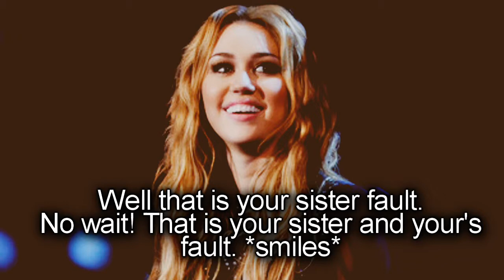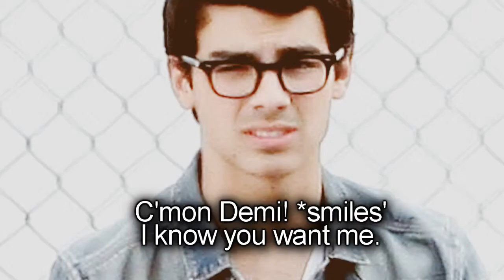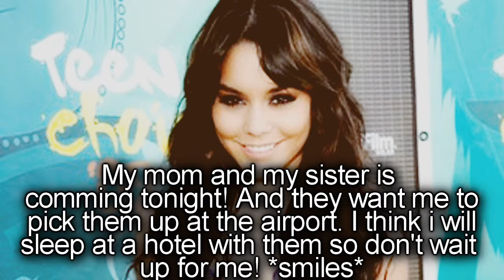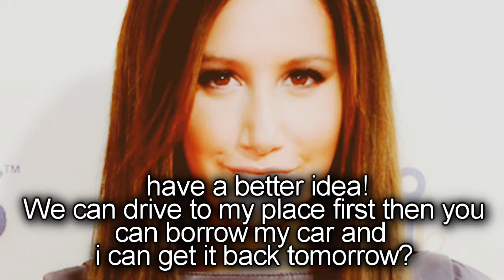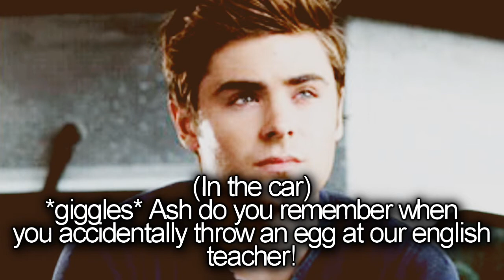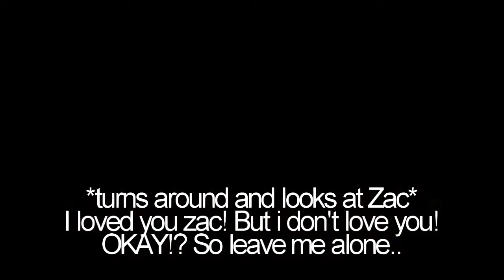Gold [1x06 - In The Pouring Rain]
sry for not upload in a while :P The next thing i will make in this account will be Perfect Life new episode :P :) PLEASE TELL M WHAT YOU THINK OF THIS EPISODE! XD

STARRING(CAST)
Dr.Ashley Miller(27)
Dr.Miley Jones(25)
Dr.Zac Stevens(30)
Dr.Nick Wilson(26)
Dr.Demetria Powell(25)
Dr.Selena Phillips(25)

Also:
Dr.Jennifer Brown(42)
Dr.Alice Holt(30)
Miss.Vanessa Wilson(28)
Dr.Joseph Jonas(27)
Dr.Candice Reed(26)